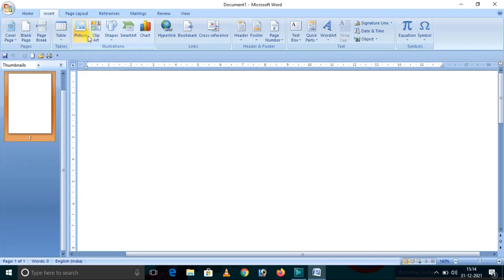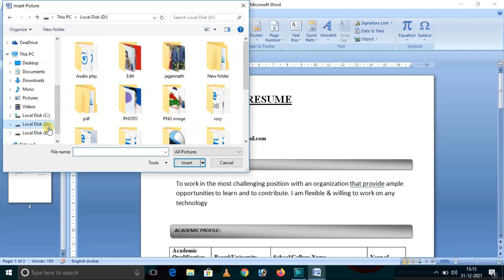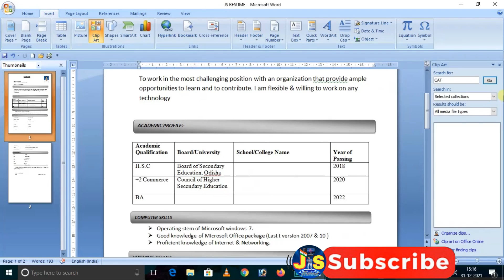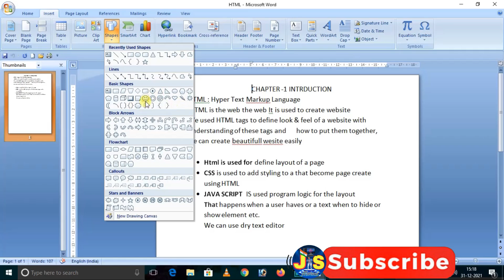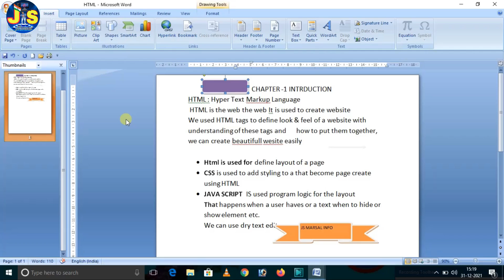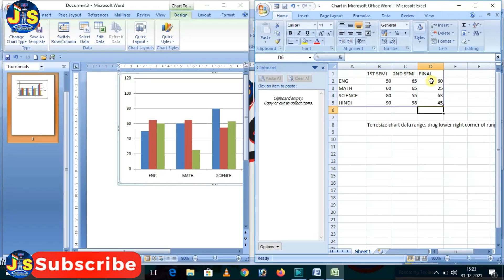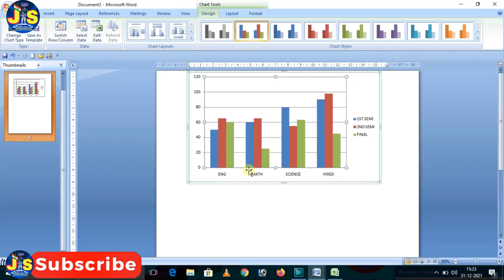MS Word Insert tab|Complet Tutorial|J S Marsal Info.Ho Computer Class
||***Johar ||
       Saben Haga Misiko
   aabu nen Channel re aabu Computer bu etadai Job Related Infomation
Shotcutkey .Computer Questions Answar
Computer course "ms word Excel,Powerpoint,Photoshop,Akruti,sabenlekan bu etadaiya nen channel re
*Photo Inser
*Chat
*Hyperlink

NOTE :
        In This Channel We Provide Educational vedio ,Job related info vedio are uploaded.Don't Re-uploded this vedio as per Copyright Disclaimer Under Section 107 of the Copyright Act 1976,allowance is made for fair use